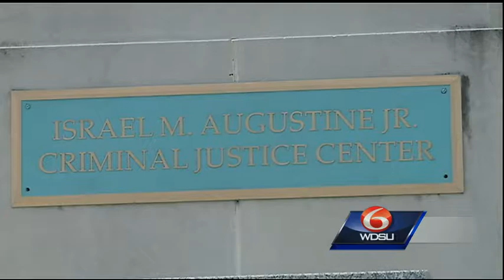Major cutbacks at Orleans clerk of court due to ongoing budget battle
Morrell announced Tuesday major cutbacks in the operation of the bonding arm of his office, drawing sharp criticism from the city.